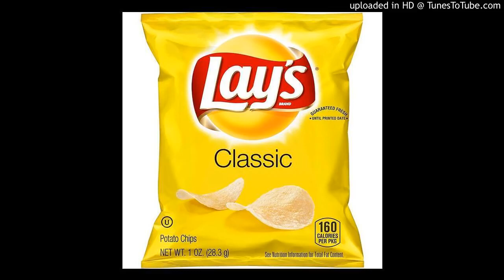EATING CHIPS TYPE BEAT 10 HOURS